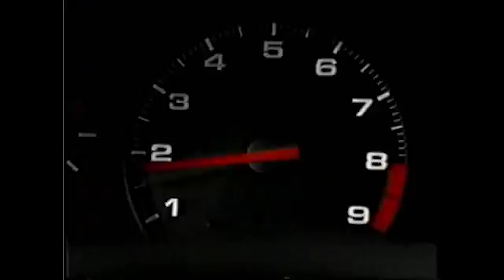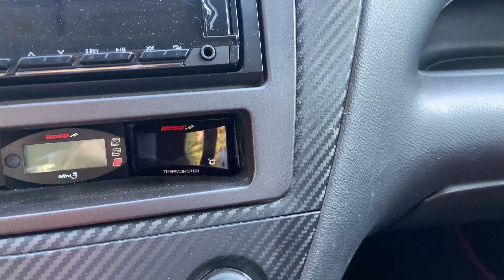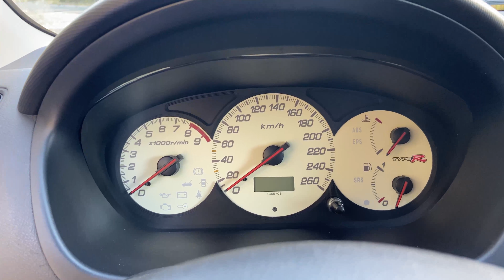[Présentation Auto] Honda Civic Type R ep3, Rupteur à 10 000tr/min et ligne complète : Folie assuré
Bonjour à tous et bienvenu sur notre chaîne !

Aujourd'hui on vous présente une voiture au patronyme presque légendaire : la Honda Civic type R Ep3 équipée d'un moteur d'un rendement de 100ch/l grâce au tout légendaire Vtec...

Frisson Garantie

Le lieu de tournage n'est pas idéal nous le savons bien mais du a nos emploi du temps respectif, nous avons du nous plier à ce dernier

La Voiture d'aujourd'hui
Moteur : 4 cylindre en ligne, transversal, 1998cm3, 16s, distribution variable Vtec

Carburation : injection direct

Performance : 200ch @ 7400tr/min et 200nm @ 5900tr/min

Chassis : 1212kg, 6kg/ch

Le Matériel :
Caméra moto : GoPro Hero 7 Black
Micro : Rode Smart Lav +
Caméra statique : Iphone 11

Dual OverHead Guys - DOHG
Aymeric - AM78
Axel - AG99
Tony - TG51
DOHG c'est une communauté de "petrolhead" qui partagent leur passion avec vous à travers des test, des vlog et plein d'autre.

Si toi aussi t'aime l'essence, les piston et les gaz d'échappement alors rejoins notre communauté en t'abonnant ! Soutiens-nous avec un petit pouce bleu ! Et surtout fais nous part de ton avis dans les commentaires, nous adorerons échanger avec toi !